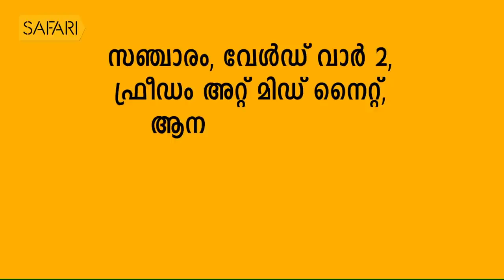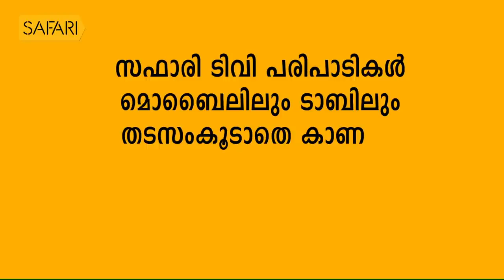T D Ramakrishnan 3 | Charithram Enniloode 1696 | SafariTV